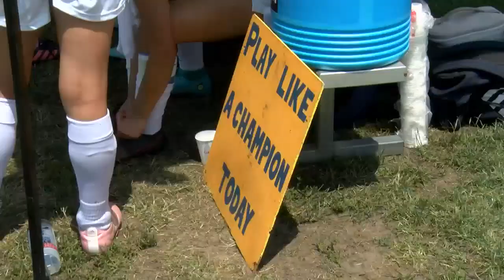Western Christian and Bishop Heelan take home state soccer titles